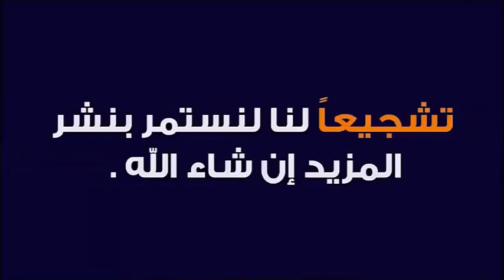تعدد الزوجات في الواقع و الدين 🕌 الدكتور طيب كريبان 👉 دين و دنيا